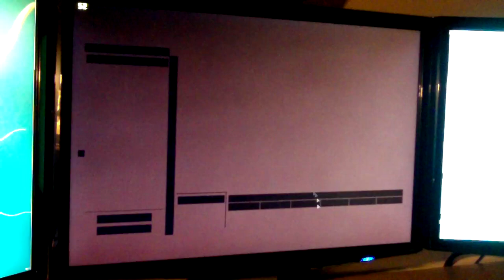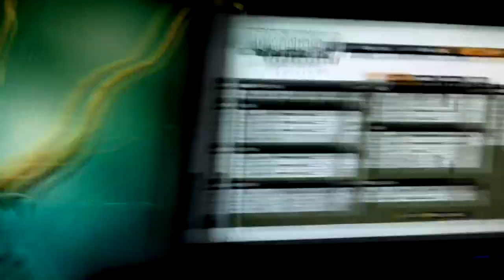Battlefield bad company 2 vietnam GTX 580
Playing battlefield bad company to woth a EVGA GTX 580. FPS in top left corner. Everything maxed.

PC Specs

HAF 932
6gb Corsair Dominator 1600mhz
3 x Acer p241w 24" monitors 1920x1200
Logitech G500